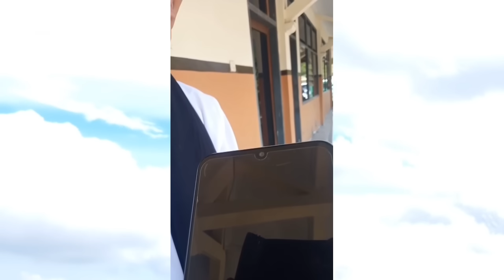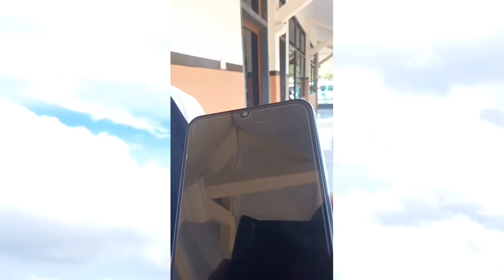EKS EfPI COBA HALANGI PENGAJIAN GUS ABBAS Di MOGA PEMALANG !! LASKAR SABILILLAH MERADANG !!